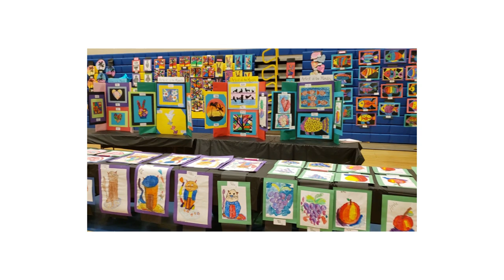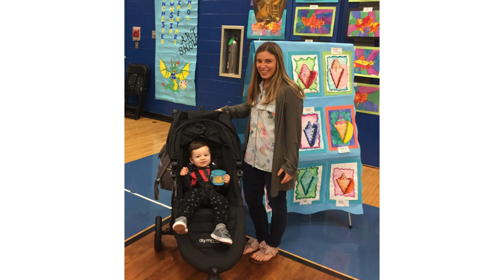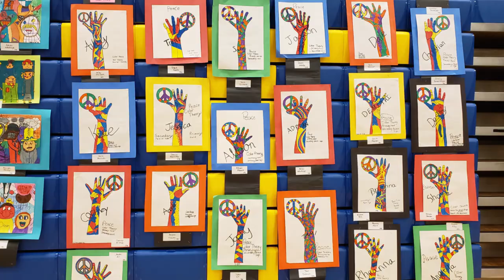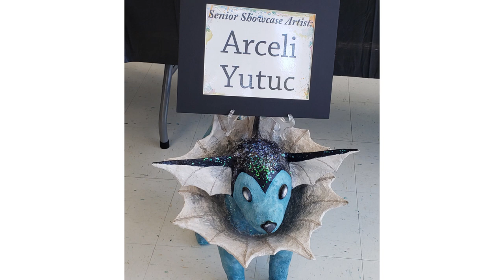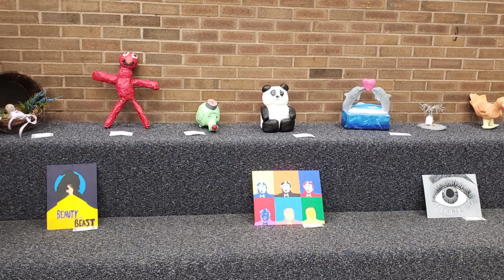Manchester Youth Arts Festival 2019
Artwork from all of the district's schools was on display at the Manchester Youth Arts Festival on May 16, 2019 at Manchester Township High School.

This video includes photos of the art displays.